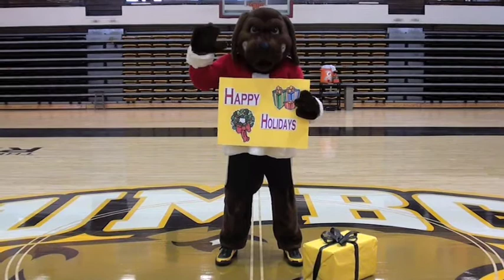2011 UMBC Holiday Greeting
Happy Holidays from UMBC Athletics!